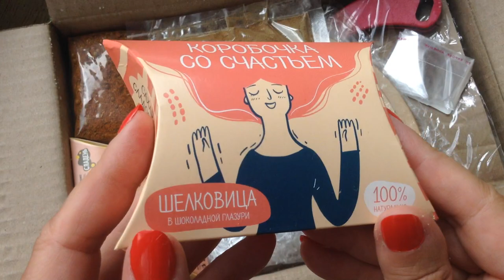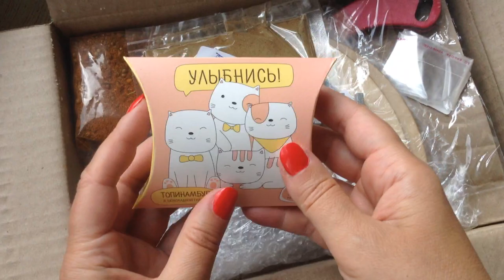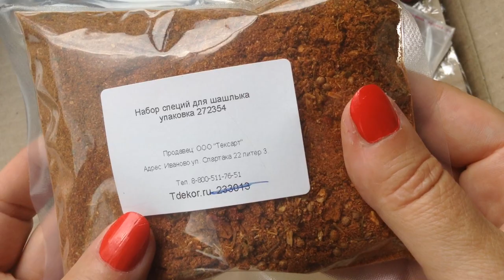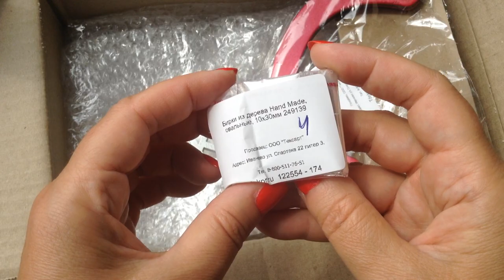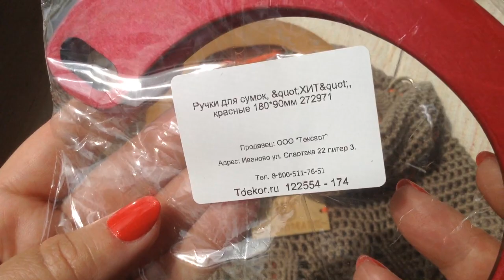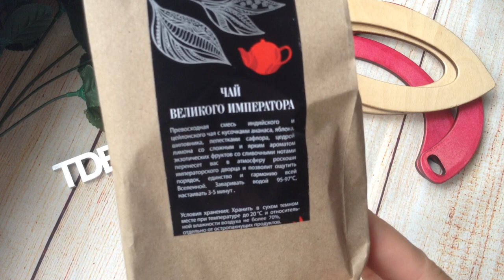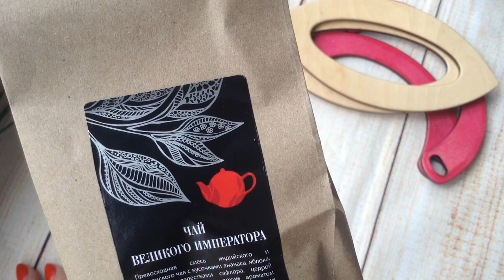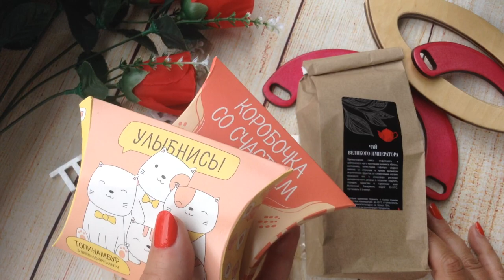Восторг! Самые дешевые Ручки и донышки к вязаным сумкам от tdekor.ru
Самые дешевые деревянные донышки в tdekor.ru Красная ручка Ручка глаз Донышки Платье "Шанель " Кардиган "Восток" Платье "Золотое" Джемпер "МИРАЖ" Мужской джемпер "Подарок" А вы подписались на мой канал ?